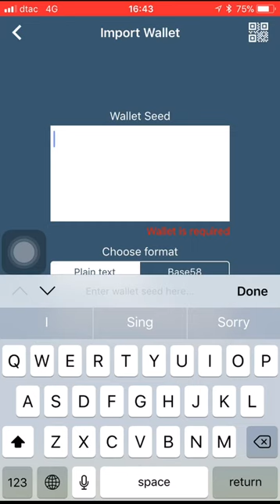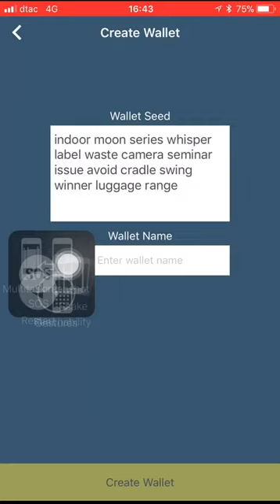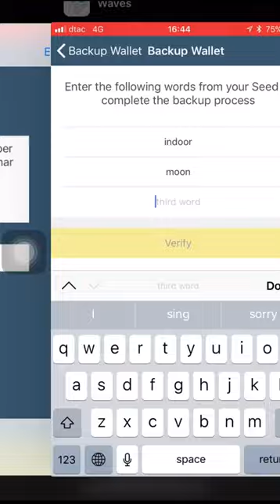สมัคร WAVES IOS